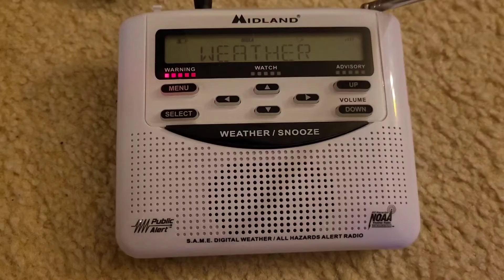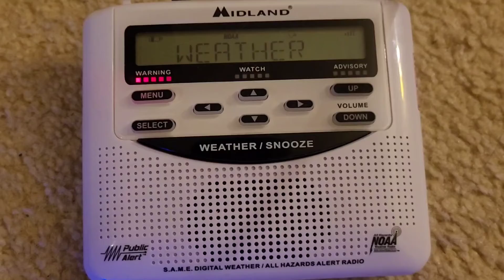EAS #5 - 3rd SQW for the LOT listening area! (BONUS + SQW CANCELLATION MESSAGE)